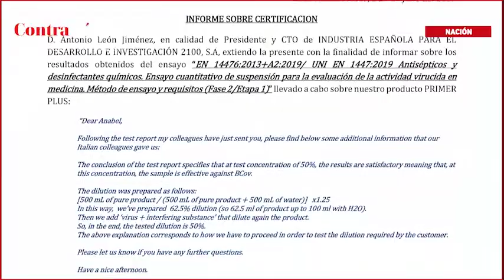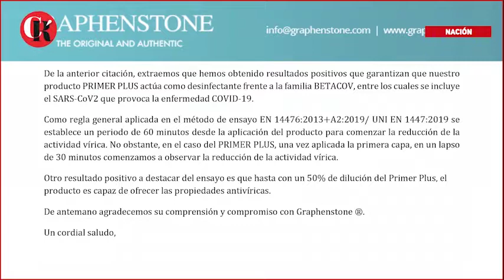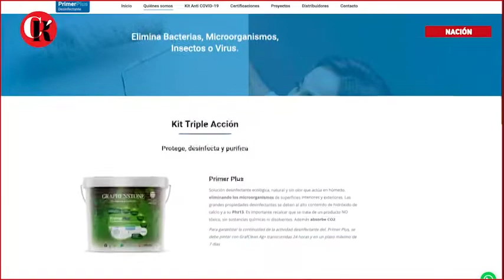LLEGA PINTURA ANTI COVID-19 A MÉXICO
Una nueva pintura que repele el virus SARS-Cov-2, el cual al entrar al cuerpo humano genera el Covid-19, el cual se recomienda usar tanto es casas como en lugares donde confluyen varias personas, ya sea hospitales, escuelas, centro de trabajo, entre otros.